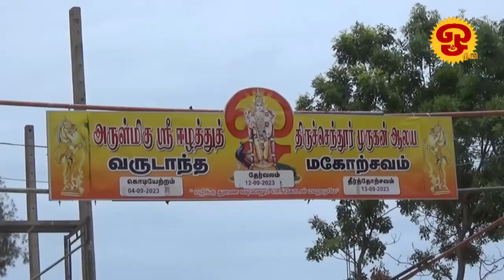ஓம் தொலைக்காட்சி செய்திகள் | NEWS | 05.09.2023